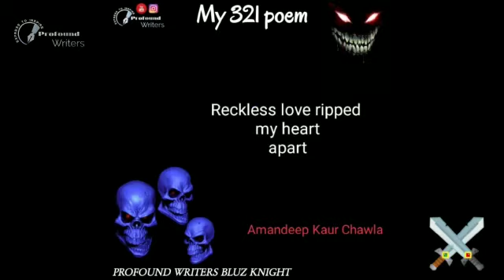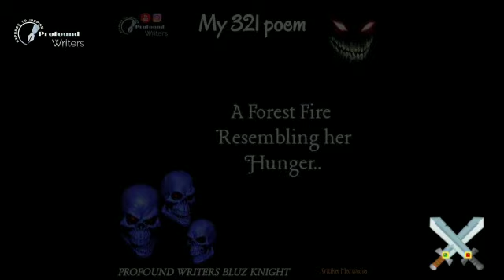A RECORD MAKING HISTORY|| KNIGHTIANS || PROFOUND WRITERS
PW Bluz Knight - The group of Profound Writers which commences at night. In fact, at the beginning of the day at 12 midnight, being volunteered by Ms.Dipti ,Ms.Nashita and Mr.Mayank .
A group having nocturnals who love to write on the painful yet memorable feeling of heartbreak, also inspiring through their experiences, with few budding inkers too.

This unique group created a remarkable history by recieving 216 posts just in 2½ hours on the format "MY 321 POEM" .
It's truly said, "Never give up on something or never try to stop chasing the goal which you wanted to achieve, one day for sure you'll succeed in it."

Thank you so much amazing writers for setting up the Benchmark. 🌟❤️

• ABHISHEK TIWARI
•SAKINA ASGHAR
•NITUMONI GOGOI
•SHALINI PRAMASIVAM
•PRIYANKA DESHPANDE
•POOJA GAUR
• KRITIKA MARWAHA
• ASHISH
• PRATIKSHA PAUL
•ARPITA BANIK
•EMAN MEHMOOD
•AMANDEEP KAUR CHAWLA
• James O-LAM
• NASHITA JAWED
• Respected Controlling Head of PW - Ms.S.Irtika ma'am

for making this activity a memorable one.💘💞

Looking forward to more such scintillating nights adorned by the beautiful words and grand participation by my KNIGHTS 🛡️⚔️😁.